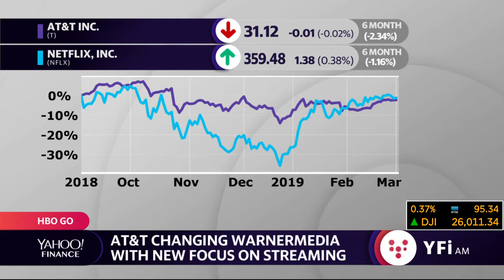HBO chief Richard Plepler leaving as AT&T restructures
Andy Serwer of Yahoo Finance discusses Richard Plepler leaving HBO after the merger between AT&T and Time Warner which is now know as Warner Media.